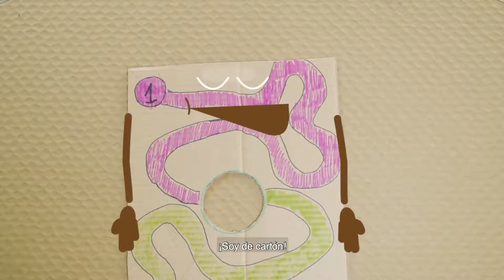Rescata un cartón de la basura y haz un divertido tablero 1080p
Video compartido por Parque met para Aprendo en línea